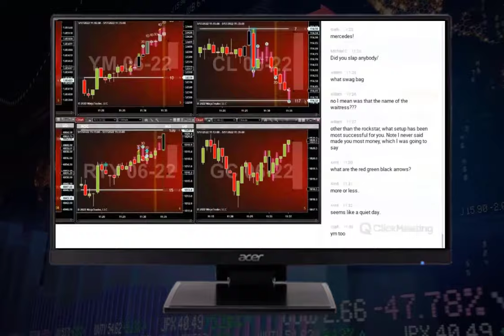The Best Day Trading Strategies || Trade Of The Day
The best  Day Trading Strategies. The Intentional Trader Pullback Trading is not your typical Day Trading System. And that's because it works. We have been doing it since 2010 the same way, every day.
The Ultimate Day Trading Strategies

Into our powerful simple system we have combined:
   *Order Flow
   *Divergence
   *Support/Resistance
   *Volume Spread Analysis
   *Momentum
   *Exhaustion

The Intentional Trader Pullback trading system and indicators only give "ACTIONABLE" signals and leave out all the noise that can make day trading so confusing and complicated.